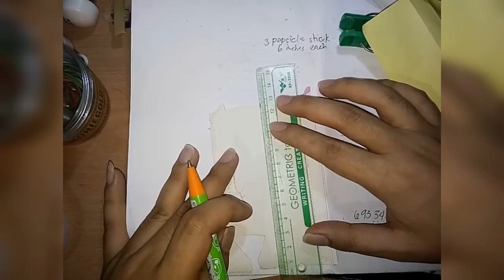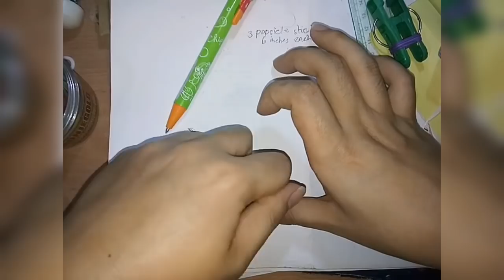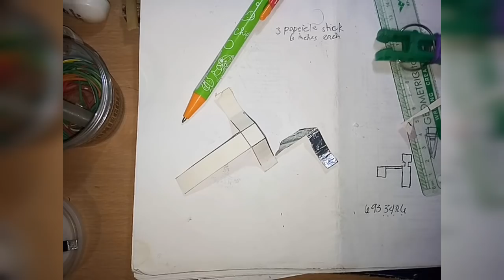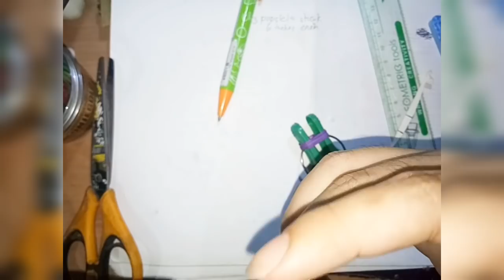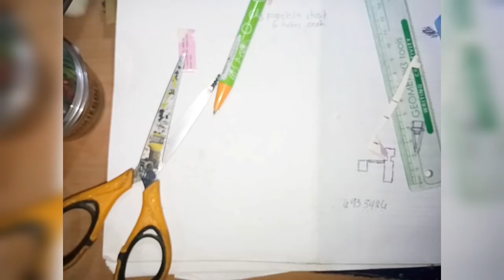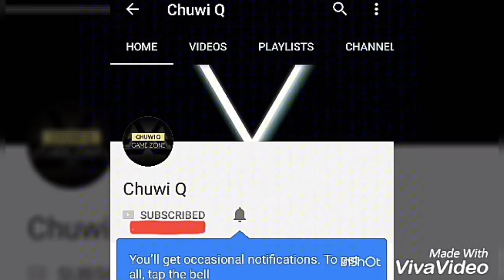L1R1 Sharpshooter Homemade TUTORIAL using FOIL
Requirements
-clothespin
-foil
-electrical tape
-scissor
-rubber band
-piece of cardboard

easy 50 pesos ba kamo?
Simple lang lodi. Mag Register lamang sa GCash app gamit ang aking referral
At makakatanggap ka kaagad ng 50 pesos balance na kapag na verified mo na ang account mo na maaari mong gamitin pang load sa iyong sim card, pang bayad ng bills at marami pang iba!
PAALALA : pwede lamang po ito sa mga may globe sim card.

Want to earn more from internet? Check out my videos to learn new ways to earn money online here

Also, if you use this invite to sign up and launch your Patreon page, we'll both earn bonuses as supporters pledge to you, if you are interested just click this referral link to the sign up

follow me at omlet streaming apps for more live stream gameplay.

I certify that every applications i used to make this video is a free apps that can be use freely and can install in google play store or can be download free in internet for your personal purposes and everything in this video is edited and made by me only. Thank you.